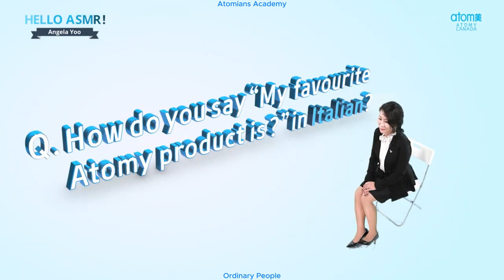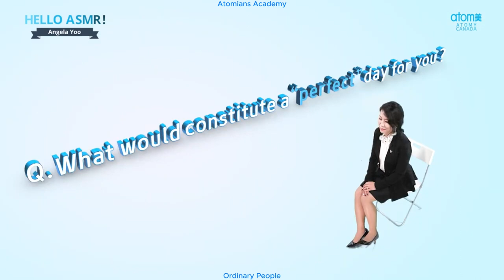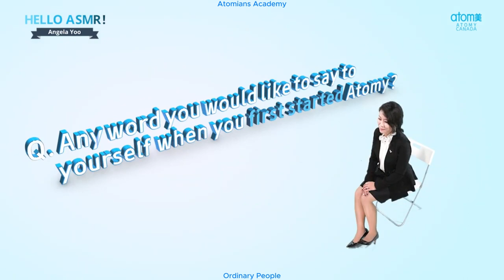Atomy Auto Sales Masters - Hello Series 2 Canada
6 Haz 2022   HELLO ASMR! Ep.2 - Angela Yoo from Atomy Canada